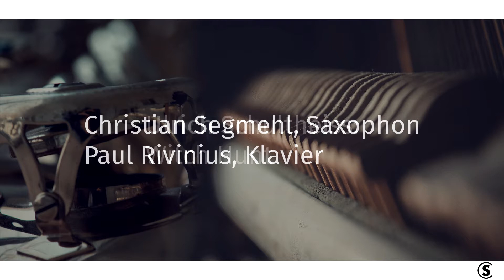Christian Segmehl & Paul Rivinius: Sax & Piano: Ulrich Schultheiss: Witch Hunt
Christian Segmehl, Saxophon
Paul Rivinius, Klavier

Witch Hunt von Ulrich Schultheiss

Unterstützungskonzert des
Rotary-Club Isny Allgäu für Künstler während der Corona Pandemie